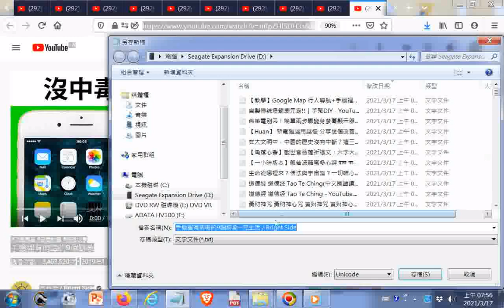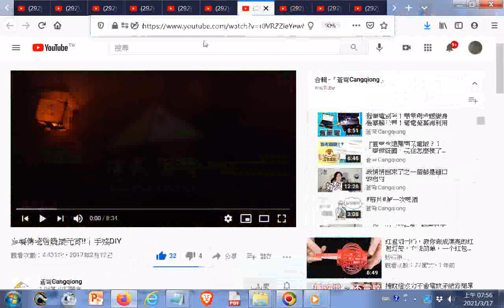手機裡有病毒的9個跡象 YouTube htm20190118+【教學】Google Map 行人導航+自製傳統燈籠慶元宵!!｜手殘DIY YouTube htm20170212聖誕節裝飾自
在大文明中，中國的歷史沒有中斷？這三種這麼重要！ 活出自己Live Yourself - YouTube.htm20210110
【角落心香】觀世音菩薩祈禱文；六字大明咒 ✨保佑平安吉祥